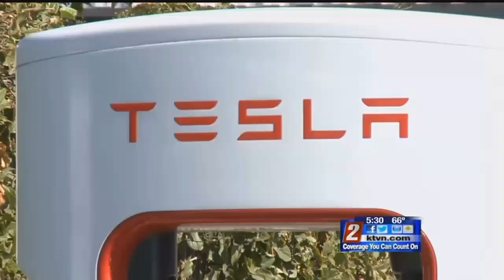10/30 - 5:30pm - Only on 2: Inside Tesla Motors Factory